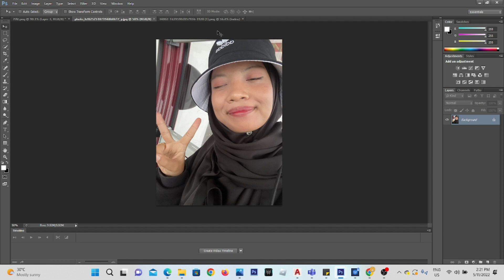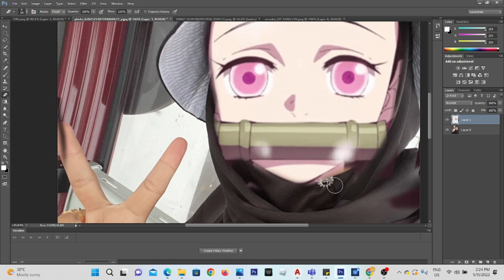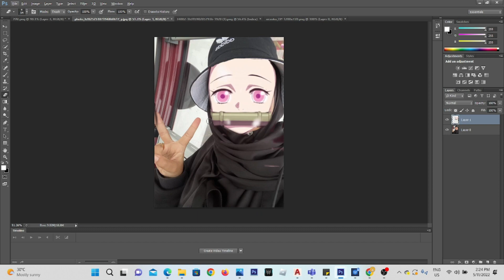TUTORIAL TUKAR MUKA ANIME GUNA PHOTOSHOP